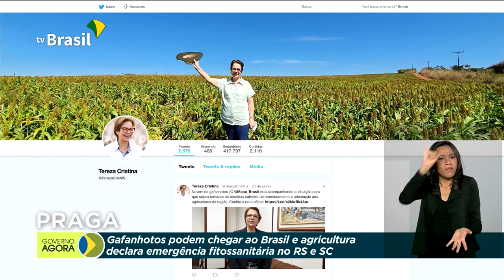Governo facilita acesso a legislação federal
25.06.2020 - O Governo Federal assinou um acordo com o Judiciário para facilitar o acesso aos atos do governo. Nuvem de gafanhotos que vem da Argentina pode chegar ao Brasil e Ministério da Agricultura declara emergência fitossanitária nos estados do Rio Grande do Sul e Santa Catarina.